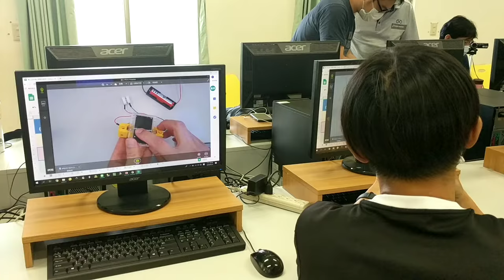1090824夢N科技領域ipevo節電盒